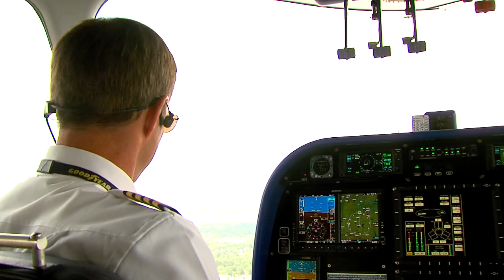Goodyear Blimp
ABC's Robin Roberts christens newest Goodyear blimp "Wingfoot One."